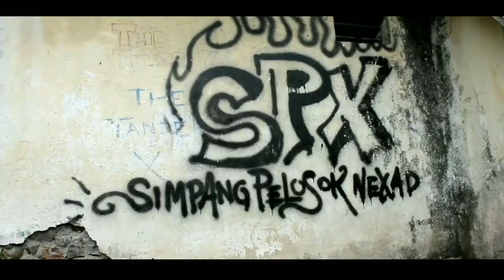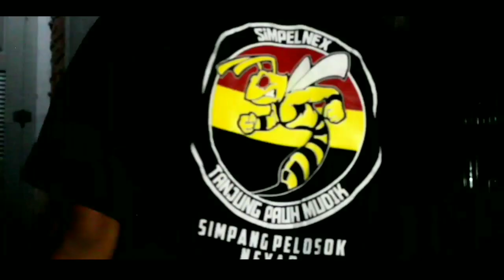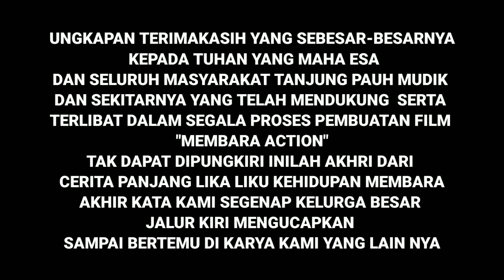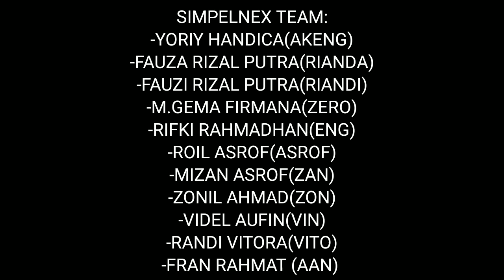MEMBARA eps. 13 - end story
UNGKAPAN TERIMAKASIH YANG SEBESAR-BESARNYA KEPADA TUHAN YANG MAHA ESA
DAN SELURUH MASYARAKAT TANJUNG PAUH MUDIK DAN SEKITARNYA YANG TELAH MENDUKUNG  SERTA TERLIBAT DALAM SEGALA PROSES PEMBUATAN FILM "MEMBARA ACTION"
TAK DAPAT DIPUNGKIRI INILAH AKHRI DARI CERITA PANJANG LIKA LIKU KEHIDUPAN MEMBARA
AKHIR KATA KAMI SEGENAP KELURGA BESAR JALUR KIRI MENGUCAPKAN
SAMPAI BERTEMU DI KARYA KAMI YANG LAIN NYA

SUTRADARA: OGA DINNI PUTRA
PENGARANG CERITA:OGA DINI PUTRA
YORIY HANDICA

KAMERAMEN :RAHMAN HAFIZ
OGA DINNI PUTRA

EDITOR : OGA DINNI PUTRA

DAN SELURUH TEAM YANG TERLIBAT

CAST:

OGA DINI PUTRA(DEYOUN)
YORIY HANDICA(AKENG)
ARI AFRIANTO(YUAN)

PION TEAM:
-OGA DINNI PUTRA(DEYOUN)
-ROY RAHMADI -PUTRA(GALANG)
-GEZA AL FIKRI( AL)
-ZAN RYKO(REY)
-HABIL ALANSYAH(KEIN)
-AHMAD DEWANTA(SAM)
-ARDI MELYEN(ALEX)
-NIZAM KAZEO(ZEO)
-VERDI ABDUL GHANI( GHANI)
-ADRIAL OKTA( YHAL)
-KELVIN YUFA SATRIO(RIO)

SIMPELNEX TEAM:
-YORIY HANDICA(AKENG)
-FAUZA RIZAL PUTRA(RIANDA)
-FAUZI RIZAL PUTRA(RIANDI)
-M.GEMA FIRMANA(ZERO)
-RIFKI RAHMADHAN(ENG)
-ROIL ASROF(ASROF)
-MIZAN ASROF(ZAN)
-ZONIL AHMAD(ZON)
-VIDEL AUFIN(VIN)
-RANDI VITORA(VITO)
-FRAN RAHMAT (AAN)

WHITE DRAGON TEAM:
-ARI AFRIANTO (YUAN)
-IKBAL PRATAMA(TAMA)
-M. FAHRUL ROZI(ZEY)
-ADERIYA FENI(JAI)
-GUSTIAN JUANDA(TOBE)
-ISLAH AMI RUDIN( ROGER)
-EDO SAPUTRA(EDO)
-ALFAT MAULANA(FAT)
-SUJA AZMI RAHIM(MIKEL)

Pemain pendukung:

Aswardi: bapak markas spx
abang cafe H
heri hardianto : liyam
Adit :akeng cilik
Fatan:yuan cilik

cipt/voc : junaidi